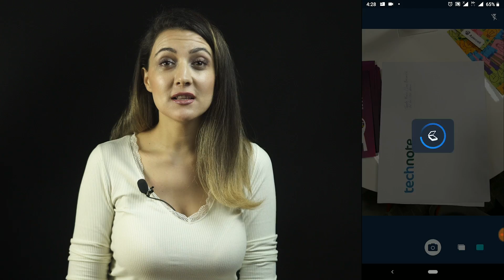Sənədlərinizi smartfonunuzla skan edin - Tiny Scanner | Tech-Tips #16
Sənədləri kiməsə göndərmək üçün ya da başqa bir məqsədlə onları tez-tez skan etməyə ehtiyyac duyuruq. Bunun üçün isə bizə böyük skaner aparatları lazımdır. Ya da deyək ki, lazım idi... Çünki artıq smartfonlarımızın köməyilə sənədləri skan etmək çox asandır.